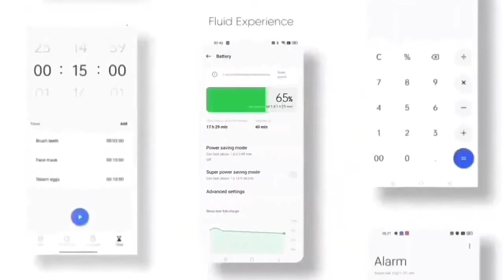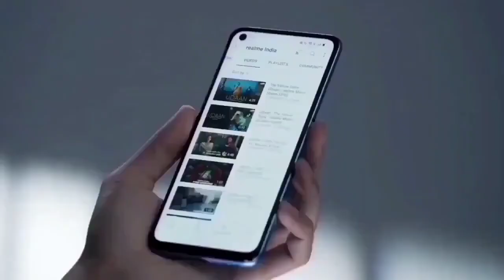Realme 7 New Update Confirm Date | New Update Changes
Realme 7 New Update Confirm Date | New Changes

Topic
realme 7
realme 7 Android 13
realme 7 new update may
realme 7 new update kab milega
realme 7 new update may kab milega
realme 7 may update
realme ui 4.0
realme 4.0 in realme 7
realme 7 realme 3.0 update
realme ui 3
realme ui3 features
realme ui 3 in realme 7
realme 7 ui 4
realme ui 3 for realme 7
realme ui 3 schedule
realme 7 realme ui 4
realme 7 realme ui 4.0 release date
realme 7 realme ui 4.0 download
realme 7 realme ui 4.0 kab milega
realme 7 Android 12 Update Date
Android 13 Update for realme ui 4.0
realme 7 new update 4.0
Realme 7 beta update
realme 7 latest update
realme 7 latest software update
realme 7 F.04 new update
realme 7 voice changer
realme 7 AOD Customization
realme 7 realme ui 4.0 features
realme 7 new update features
realme 7 new update september
realme 7 android 12 official update
realme 7 realme ui 3.0 official update
realme 7 new update april
realme 7 realme ui 4.0 beta update
realme 7 4.0 update date
realme 7 4.0 update
realme 7 android 13 update beta
realme 7 november update
realme 7 november update date
realme 7 ui 4.0 beta form
realme 7 ui 4.0
realme 7 ui 4.0 beta update
realme 7 ui 4.0 update
realme 7 new update june
realme 7 new update june final date
realme 7 mai new update kab milega
realme 7 mai new update kab aayega
realme 7 new update august
realme 7 new update september date

Realme 7 New Update September Confirm Date | And Hanging Lagging Issue Solve